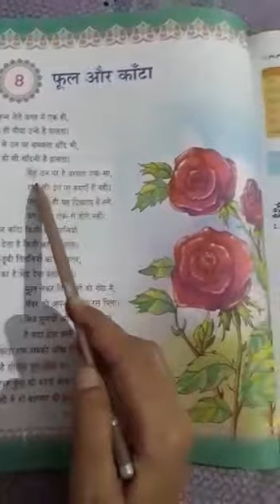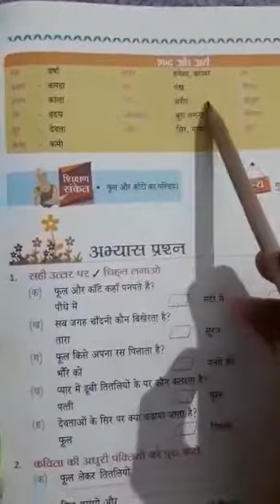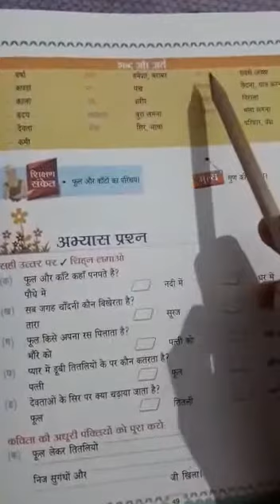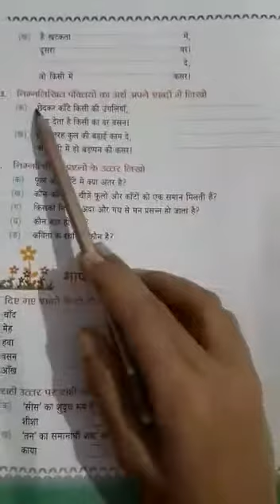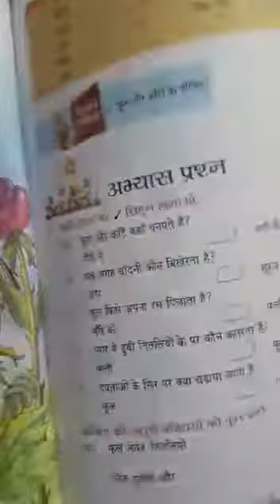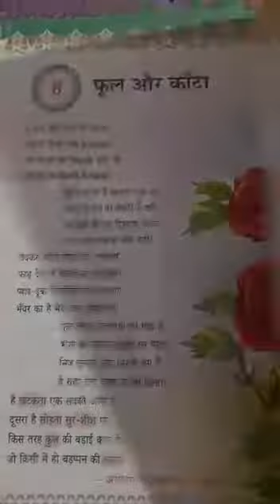Class 5th Hindi Literature पाठ 8 कविता 'फूल और काँटा'